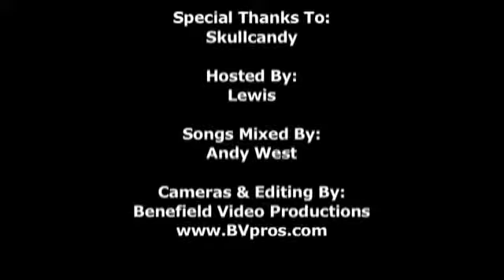Skullcandy Mix-Up w/ Lewis - Sublime w/ Rome Edition (July 2010)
Lewis from 99X challenged Rome to the Skullcandy Mix-Up! This video is featured on WorldOfLewis.com (July 2010)